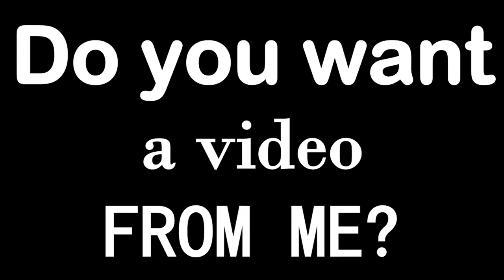Vidders4ACAUSE - Do you want a video from me? (✿◠‿◠)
Would you like to bid on your favorite vidders for good causes?

If you'd like, you could bid on any vidder of your choice for a good cause.